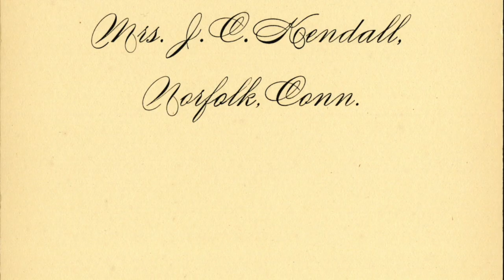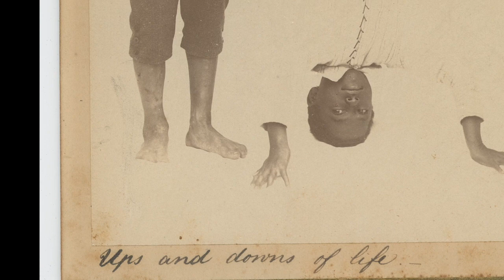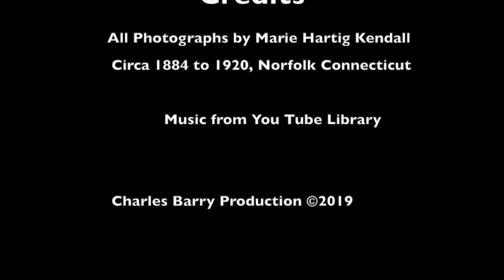The Photographs of Marie Hartig Kendall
Marie Hartig Kendall spent 20 years photographing in and around the small rural town of Norfolk Connecticut beginning in 1884.  Her iconic photographs tell the story of life in a classic New England village at the turn of the century.  This video was produced in conjunction with an Exhibition of her work and a book published by The Norfolk Historical Society in 2018 "A Remarkable Legacy: The Photographs of Marie Hartig Kendall" and is available for purchase All photographs are the property of The Norfolk Historical Society and may not be reprinted without permission.  The music that accompanies this video is from the You Tube music library.